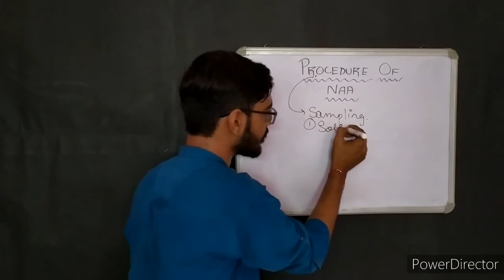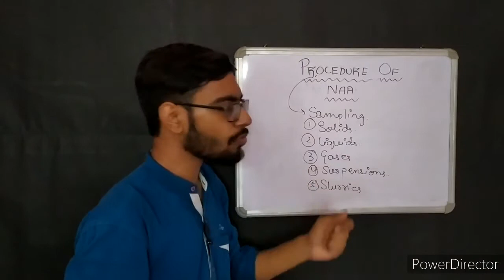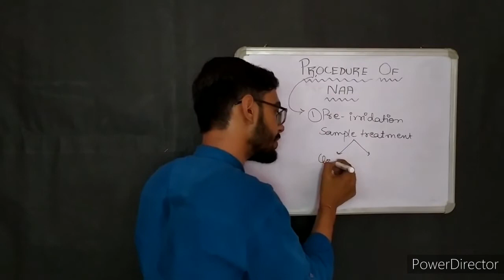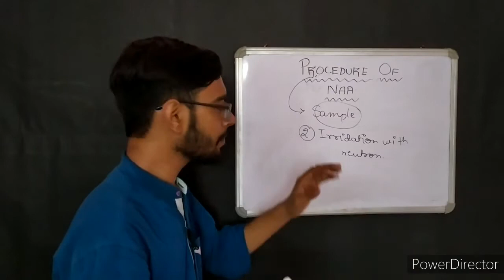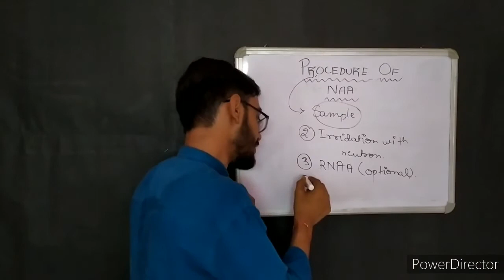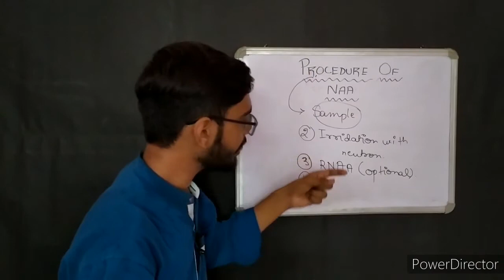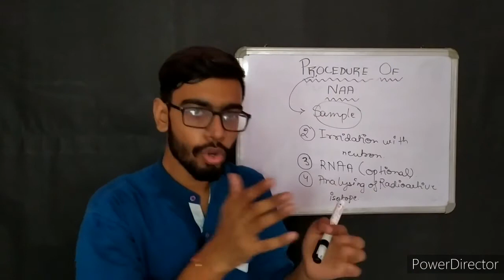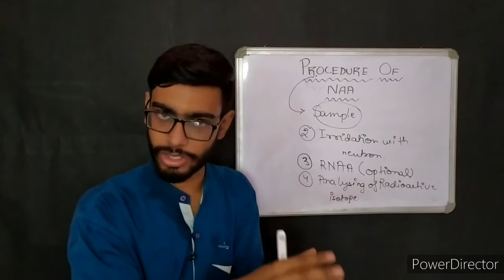Neutron Activation Analysis | Neutron Activation Analysis Procedure | Hindi Tutorial | Bakwaas Tutor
This Neutron Activation Analysis tutorial will help you understand Neutron Activation Analysis Procedure. This Neutron Activation Analysis tutorial will also help you understand Neutron Activation Analysis Procedure.